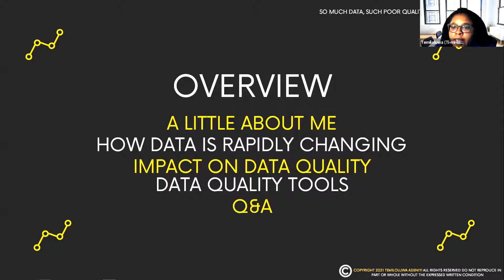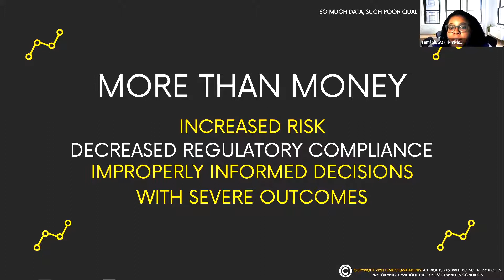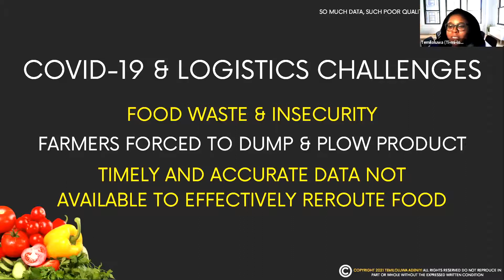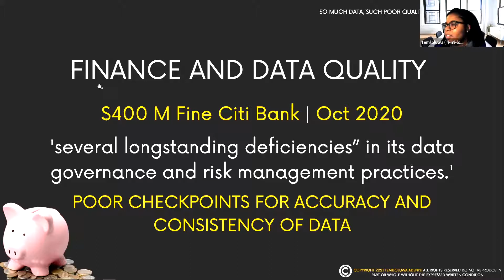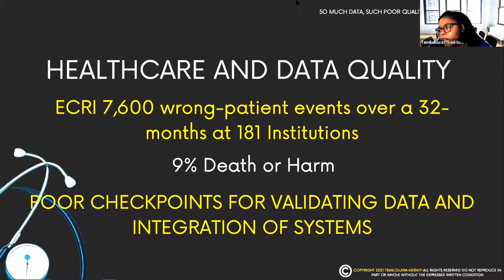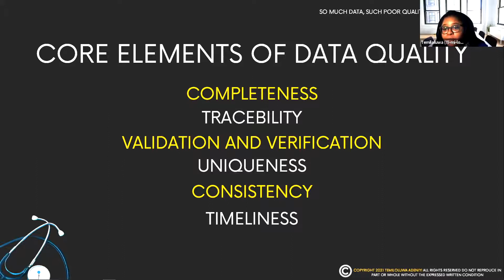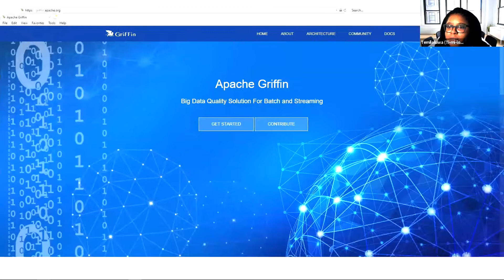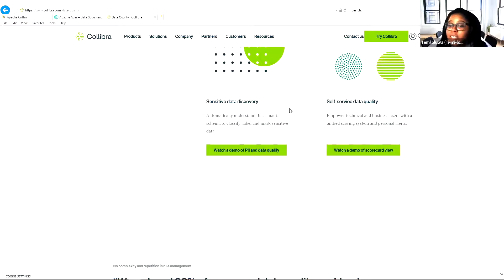So Much Data, Such Poor Quality - Temiloluwa Adeniyi | PyData Global 2021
So Much Data, Such Poor Quality
Speaker: Temiloluwa Adeniyi

Summary
In the age of big data that has impacted almost every industry, little attention has been given to data quality. With the same eagerness that the world has embraced big data, we must develop data governance strategies that ensure the highest quality data. I'm this talk, we will explore open source tools, and how we can embed quality checks with these tools for the best data quality.

Temiloluwa Adeniyi's Bio
-Data Engineer + Biomedical Engineer -Georgia Tech Grad -Biotechnology entrepreneur, consulting and academic research over a decade of experience leveraging data to impact Healthcare, business and regulations/public policy

00:00 Welcome!
00:35 - Presentation Introduction
01:20 - Overview
01:40 - About the Presenter
02:30 - Motivation
05:15 - Covid and Logistics Challenges
09:05 - Finance and Data Quality
11:40 - Health Care and Data Quality
15:05 - Core Elements of Data Quality
17:30 - Data Quality Tools
20:34 - Apache Griffin Demo
21:20 - Apache Atlas Demo
21:50 - Collibra Demo
24:00 - End
24:30 - Q & A

for the video timestamps!